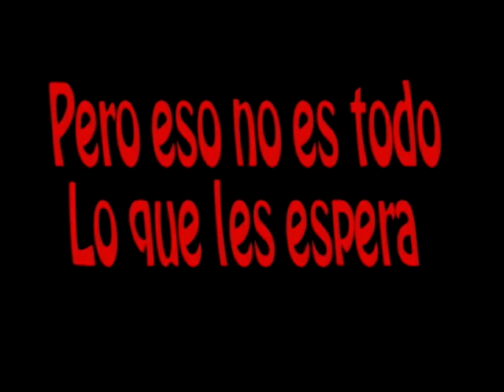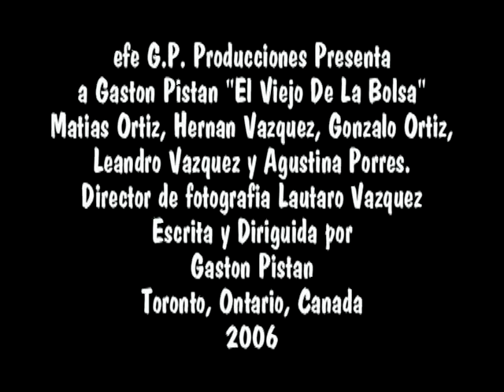el viejo de la bolsa colilla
un viejo